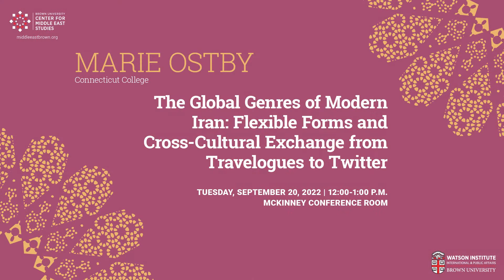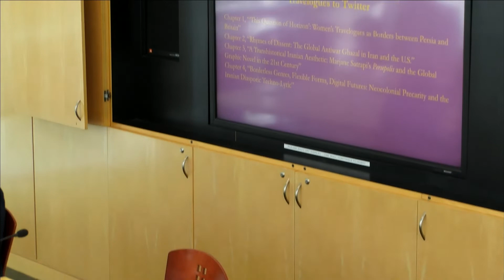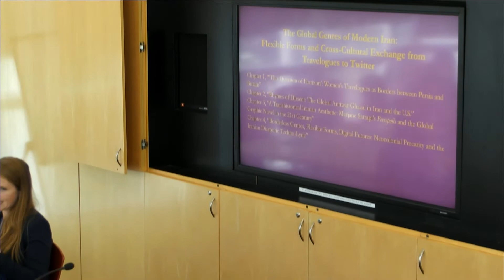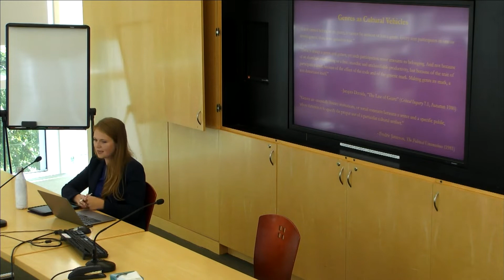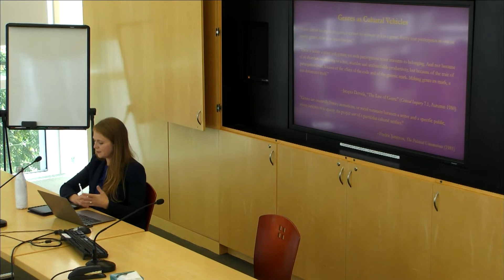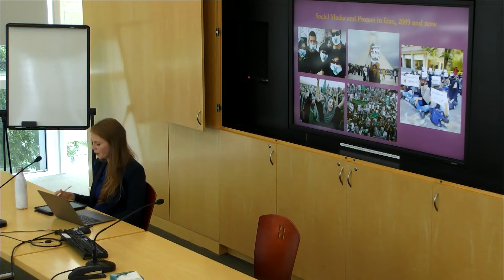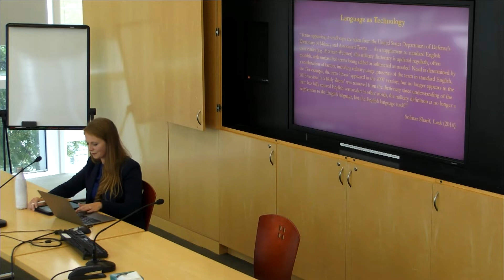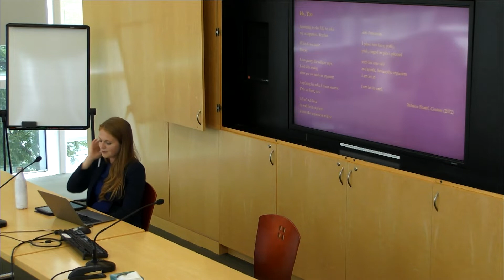The Global Genres of Modern Iran: Flexible Forms & Cross-Cultural Exchange –Travelogues to Twitter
Marie Ostby - The Global Genres of Modern Iran: Flexible Forms and Cross-Cultural Exchange from Travelogues to Twitter

Iran’s geopolitical isolation from the West has only grown more entrenched in the past several years, with the canceled nuclear deal unlikely to be revived, Trump’s travel ban and “maximum pressure” sanctions campaign, and Biden's recent overtures to Israel and Saudi Arabia. Despite the impact of this political entrenchment on the creative arts, however, there is a deep and wide network of connections between Persian and Euro-American literary cultures that has only grown richer through the twentieth century and into the twenty-first. From feminist travelogues of the late nineteenth century that hint at anti-imperialism to techno-lyrical modes on social media that resist neocolonial militarism, this network grows through experimentation with genre and creation of new literary forms.

Marie Ostby is an assistant professor of English and global Islamic studies at Connecticut College. Her research focuses on modern and contemporary Iranian literature and its global circulation. Her current book project, The Global Genres of Modern Iran: Flexible Forms and Cross-Cultural Exchange from Travelogues to Twitter, uses the interwoven modern histories of Persian and Euro-American literature to explore how transnational literary exchange under politically fraught circumstances is often mirrored in the crossing of genre boundaries.